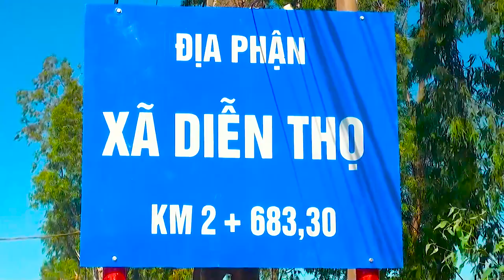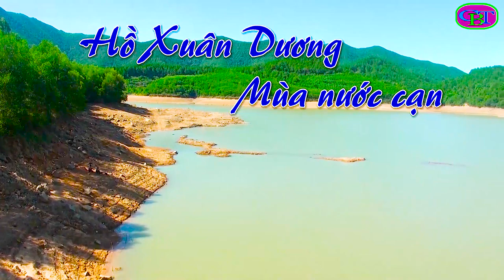Toàn cảnh Làng Nho Lâm - Diễn Châu qua Flycam Cao Bá Thân